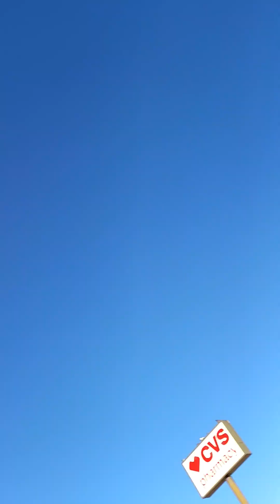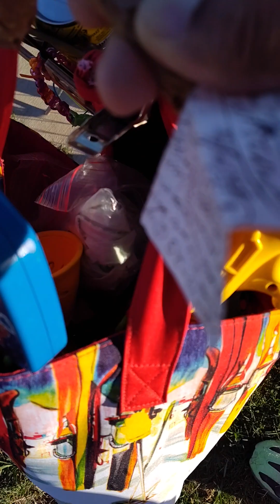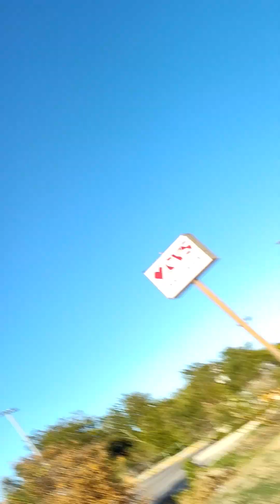out & about 10-15-23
Today I was treated to McDonald's by a friend. The Big Mack, etc., was good! Then after leaving Sprouts health food store, I did this video. 10-15-23.

CrystalLove4Jesus is the YouTube channel where she shares Rapture dreams.

It's AT&T Fiber, I saw I had, that I speculated about.